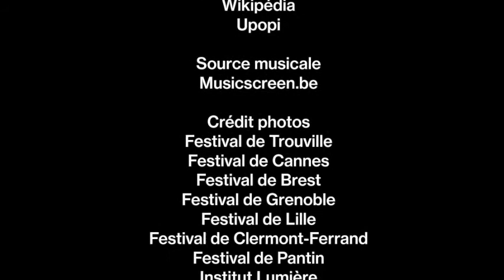Les courts-métrages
//  3 MIN CHRONO" AVEC LA PLEAIDE  //
Pascal vous propose, ce mercredi, de vous expliquer ce qu'est un court métrage !